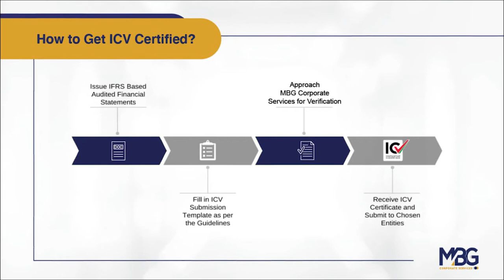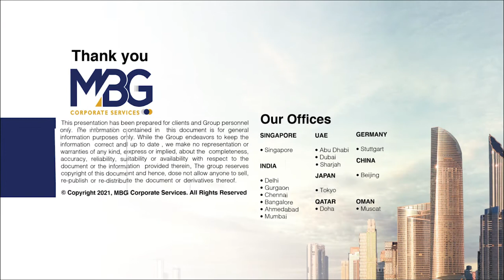National ICV Certificate - Leading ICV Certifying Auditors in the UAE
The In Country Value (ICV) program aims to support the Ministry of Industry and Advanced Technology’s mandate of improving the productivity and sustainability of the UAE’s Industrial sector. It evaluates the contribution to the local economy. Certified suppliers will gain advantages during the award of tenders and contracts based on their ICV score.

Government tenders worth Dh1.06 billion (USD 288.8m) were awarded to companies holding the In-country value certificate in the first nine months of 2021 as part of efforts to boost the Emirate's economy.

The main objectives of the Government behind the launch of the ICV Program are: Strategic Considerations, GDP Diversification and Job Creation & Emiratisation.

MBG Corporate Services is one of the empaneled firms for the ICV Program and we have a specialized team overseeing this service line, having experience and strong credentials in the region. We have a dedicated team of over 30 professionals based in Abu Dhabi & Dubai having issued more than 2,000 ICV certificates.

MBG Corporate Services is a strategic & global corporate consultancy covering a multitude of Corporate Advisory Services. We are a global business consulting firm. We provides expert advisory services in Mergers and Acquisitions, Audit and Assurance, Taxation, Risk and Legal Advisory.
For more than 17 years, we have been a reliable partner for successful international businesses across Singapore, UAE, China, India, Japan and Germany due to local insights, experts on site and our global business approach.

Our clientele consists of more than 1000+ Japanese, Indian, German, US, Middle East and other European Enterprises and Conglomerates across diversified sectors.

Our presence across major economies in the world allows us to work with a diverse range of companies across multiple industries.
We provides services as follows

1 - Business Setup in UAE
2 - Audit and Assurance
3 - Mergers and Acquisitions
4 - Legal Advisory
5 - Taxation
6 - Risk Advisory
7 - Technology Advisory